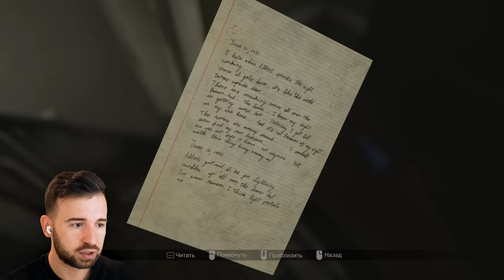ДЕМОН ХОЧЕТ ЗАБРАТЬ МОИ ГЛАЗА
Играю в полную версию хоррор игры MADiSON Полное Прохождение.